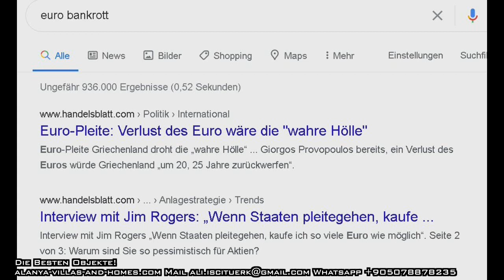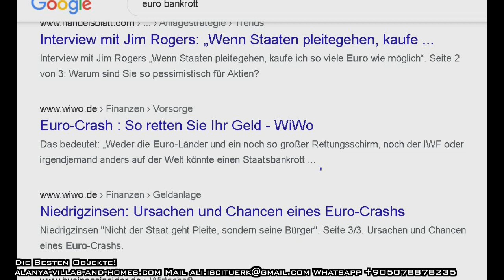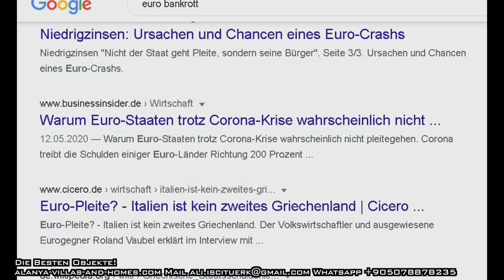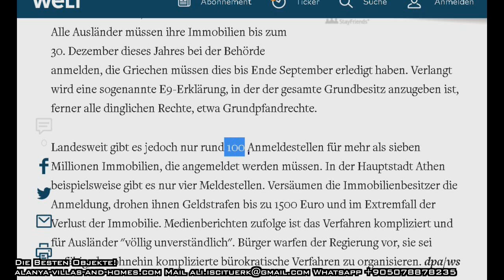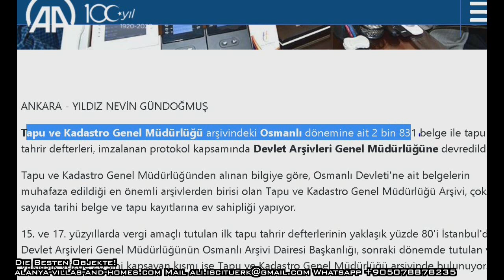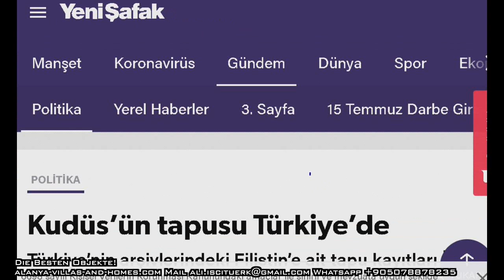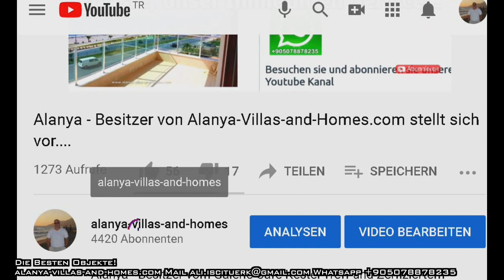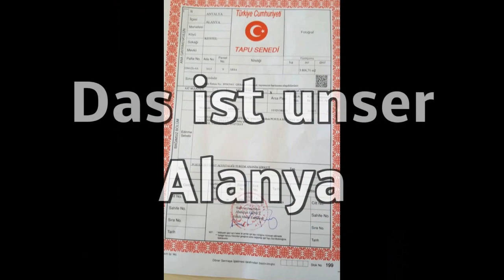Alanya - bringt euer Geld in Sicherheit! Was ist Besser? Gold oder Immobilie oder Bitcoin?